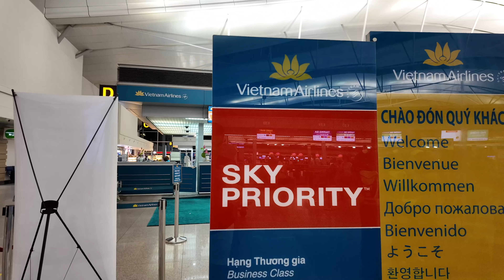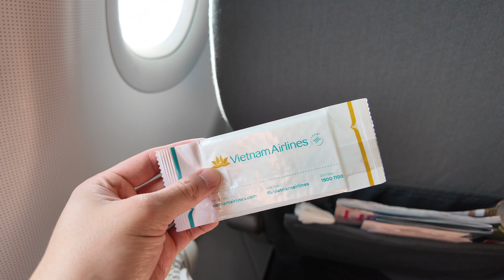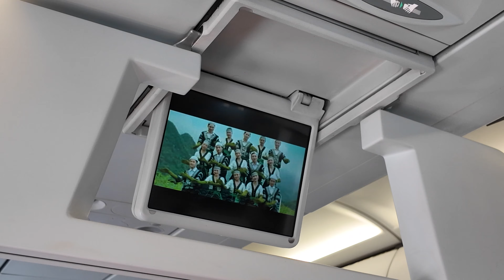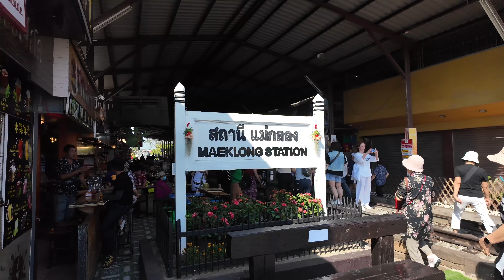Đi Bangkok Ghé Chợ Maeklong + Damnoen Saduak với Vietnam Airlines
Tham quan Chợ đường sắt Maeklong và Chợ nổi Damnoen Saduak.

Vietnam Airlines có một trong những dịch vụ tốt và ổn định ở Đông Nam Á. Đây có phải là hãng hàng không 5 sao trong tương lai?

Trong video hôm nay, mình bay trên một trong 65 chiếc Airbus A321 của Vietnam Airlines trên một trong những đường bay quốc tế ngắn nhất trong khu vực từ Thành phố Hồ Chí Minh, Việt Nam đến Bangkok, Thái Lan.

Trong video ngày hôm nay, bạn sẽ thấy:

0:00 Giới thiệu
0:40 Check-in
1:02 Phòng chờ Rose
2:55 Lên máy bay
3:25 Ghế 10A hạng Phổ Thông
4:40 Video hướng dẫn an toàn bay
5:50 Cất cánh
7:30 Bữa ăn sáng
9:00 Đánh giá chung
10:05 Chợ đường rầy Maeklong Railway Market
12:00 Chợ nổi Damnoen Saduak